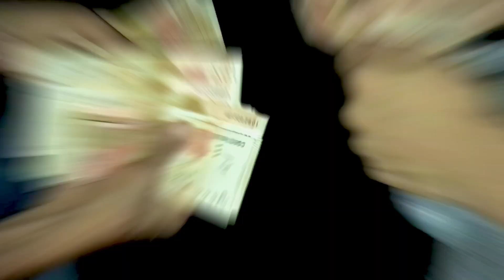Karachi Cow Mandi | Barish ke Pani se Bhar gayi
Hello Guyz ,
Real Ahsan Khanzadaa here this is my new Vlog plzzz support me I am a content Creater My Youtube Channel Name is Real ahsan khan Vlog and I also social media influencer for more details Follow me on Instagram.